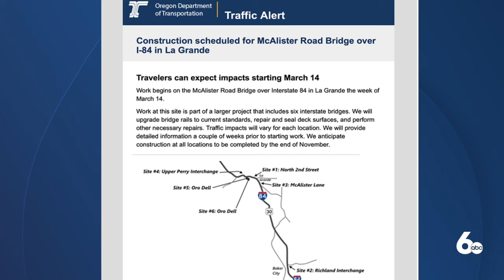Construction scheduled for McAlister Road Bridge over I-84 in La Grande